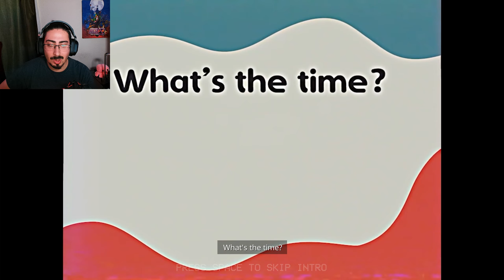Catnap Is Hunting Me Down | Poppy Playtime Chapter 3 [Full Game]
Time Stamps
0:00 - Intro
0:20 - Intro Again
1:32 - Let's Go
26:49 - Daycare
33:29 - Nightmare Huggy Wuggy
52:28 - School Mrs Delight
58:52  - Mrs Delight Chase
1:11:36 - Playhouse
1:19:00 - Dog Day Chase
1:25:08 - Offices and Catnap
1:38:28 - Nightmare Catnap
1:46:00 - Catnap Is Gone
1:48:00 - The Truth
1:53:03 - Outro

Stay tune for more videos in the future and Subscribe to the channel if you enjoyed the video, also don't forget to hit that like button and turn on the notification so you won't miss any videos